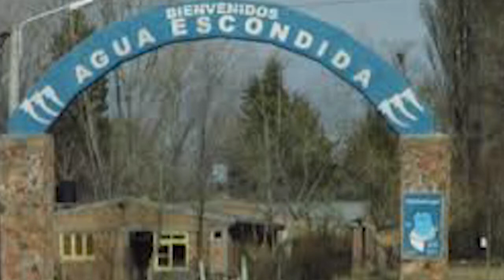EXPERIENCIA Y CONDUCTA CERTIFICADA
Abel Freidemberg participó de un acto en Plaza San Martín donde nos comentó cuáles son sus ideas, objetivos y deseos si es elegido candidato el próximo domingo.